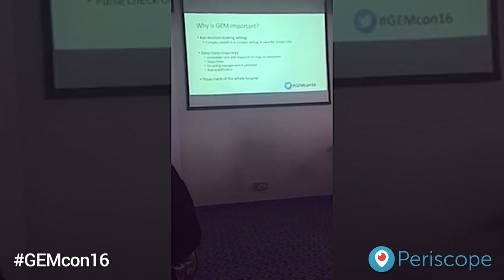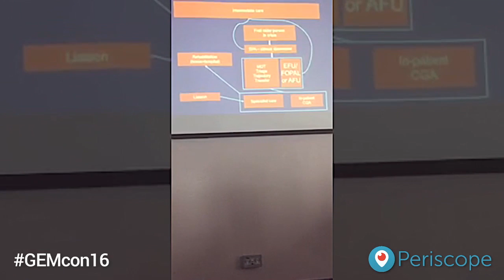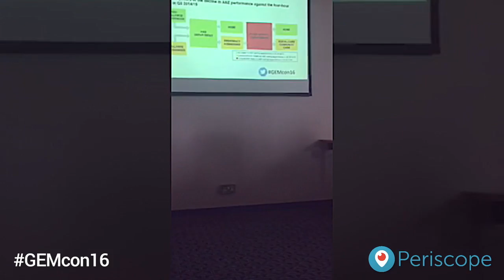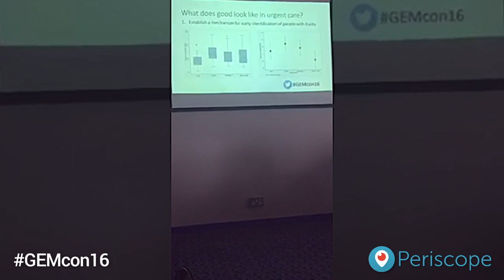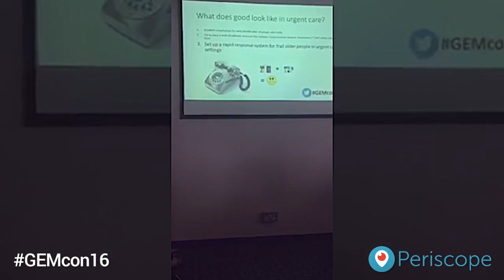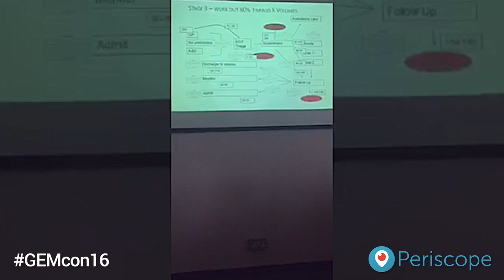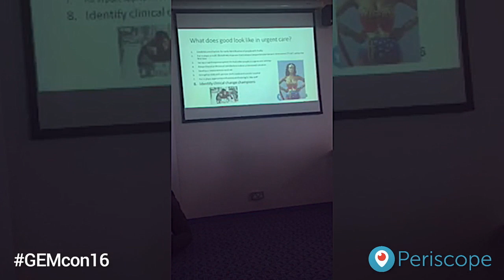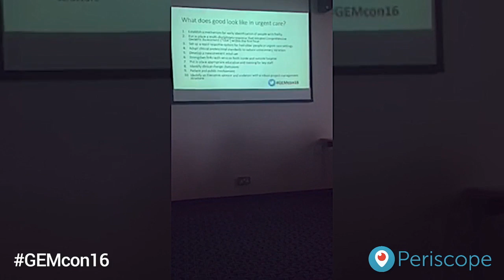Systems and Services in GEM (livestream)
Taken from the Periscope livestream of Prof. Simon Conroy's talk at GEMcon16 on systems and services available in Geriatric Emergency Medicine.